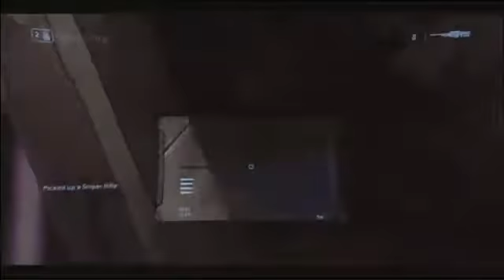MLG DC 2010 :: Carbon vs Heaven and Earth - Game 3 (Part 2)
MLG Halo Reach Instinct Roy Lunchbox Cloud Elamite Warrior Final Boss FB Ogre2 Victory X FearItSelf Pistola Believe the Hype BtH Demon D Maniac Heinz Snipedown Classic Chig Tizoxic Destin APG Status Quo SQ Flamesword Ace Enable Assault Carbon Walshy Defy Naded SK Triggers Down TD Hysteria Neighbor Totz Best Man Str8 Rippin T2 Tsquared Legit Soldier187 Ghostayame Heaven Earth HaE Killerdrew Strongside Sypher Clutch Cpt Anarchy Twylight Legend Warriors Brake Goofy Noob Gilkey Karma Ambush Batmayne Chris Puckett Sundance Nexy Dmaq Faruq Julie VoD 5K FBI Agency Storm Ventures TmG 3D iGS CE FFA StK Zyos Saiyan Toxin KillerN Slim Legendz globalundrgrnd Bungie Microsoft Xbox360 Montage Pro Gameplay Gaming Beta ODST Tips Tricks Finals Championship Sunday ESPN Doritos Saturday Night Friday Night Kickoff FNK CoD GoW MW2 Modern Warfare WoW Orlando Columbus Raleigh DC Dallas walshy walshyismlg